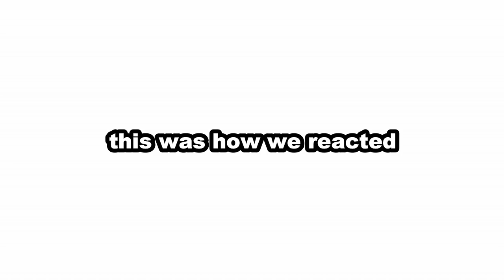BEN SIMMONS REACTED TO OUR TRICKSHOT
During Ep 11 of the NMOTC Podcast, I checked my Instagram to see that Ben Simmons had commented on a video of ours. This was our live reaction.